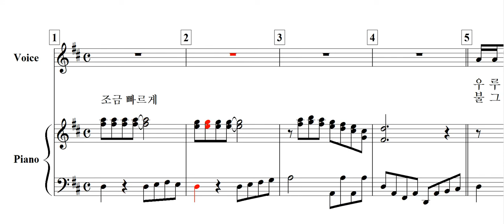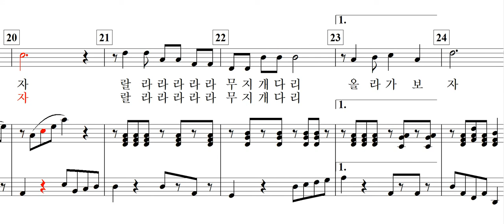무지개 다리(손승교 요. 신귀복 곡)